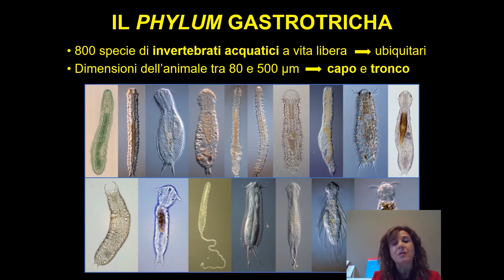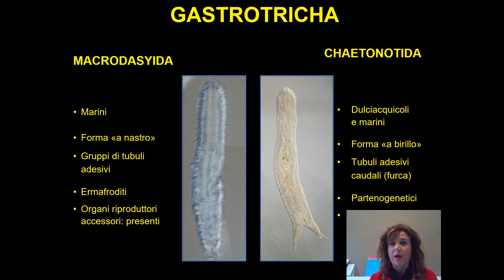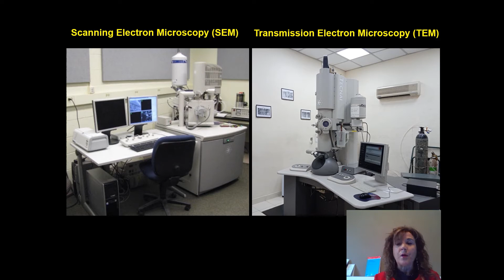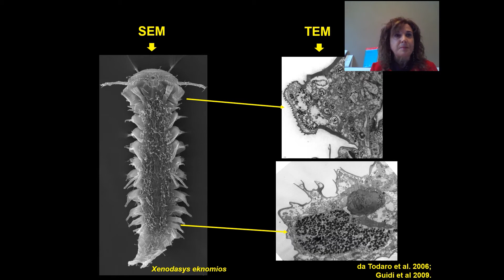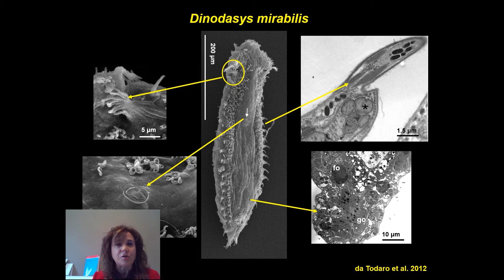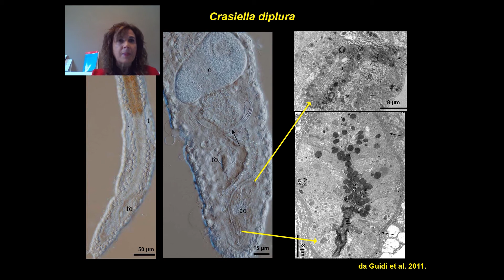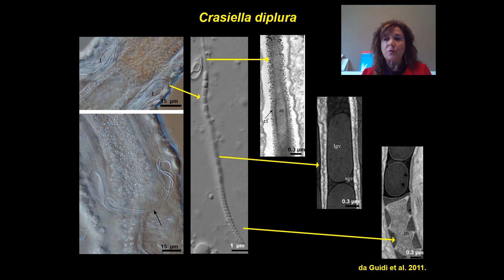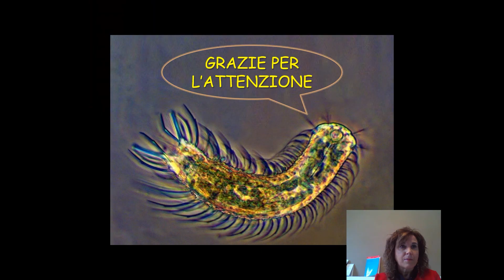Fauna Invisibile: il phylum Gastrotricha - Loretta Guidi - Uniurb - per Fermhamente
Il phylum Gastrotricha include oltre 800 specie di microinvertebrati acquatici a vita libera, di dimensioni comprese tra 100 e 500 µm, che rappresentano un’importante componente della fauna meiobentonica marina, salmastra e di acqua dolce. Questi microscopici animali si muovono attivamente grazie ad una ciliatura ventrale, da cui deriva il loro nome (gaster = stomaco, e trix = ciglio), che costituisce uno dei principali caratteri di identificazione del gruppo. I componenti del phylum sono classificati nei due ordini dei Macrodasyida e dei Chaetonotida sulla base di caratteristiche morfologiche, biologiche ed ecologiche ben definite. Le loro microscopiche dimensioni e la fragilità del loro corpo li rendono estremamente difficili da manipolare e da studiare. Negli ultimi decenni, grazie allo sviluppo e alla diffusione di strumenti di osservazione ad alta risoluzione, come il microscopio elettronico a trasmissione e a scansione, si sono potute risolvere molte delle problematiche che in passato ne hanno impedito una conoscenza dettagliata. Oggi le informazioni morfologiche sui Gastrotricha si sono notevolmente arricchite portando ad un rinnovato interesse nei confronti del gruppo stesso e permettendo di chiarire molti dubbi sia in ambito sistematico che faunistico. Nel video esempi di alcune specie di Gastroticha Macrodasyida studiate con l’ausilio dei microscopi elettronici.

Loretta Guidi, laureata in Scienze Biologiche, è Professoressa Associata, settore scientifico disciplinare BIO/05 – Zoologia, presso il Dipartimento di Scienze Biomolecolari dell’Università di Urbino e tiene i corsi di ‘Biologia dei Vertebrati’ e ‘Protisti e animali parassiti dell’uomo’ nella Laurea Triennale di Scienze Biologiche. La sua attività scientifica riguarda principalmente la tassonomia, la sistematica, la biologia, l’ecologia e l’evoluzione di gruppi di invertebrati (Gastrotrichi, Nematodi, Placozoi, Ciliati) su basi morfologiche, ultrastrutturali e molecolari. Inoltre, di suo interesse sono anche la compilazione di banche dati faunistiche europee e globali di Gastrotrichi e le indagini faunistico-ecologiche sullo zoobenthos marino e di acqua dolce con particolare riferimento alla meiofauna. Nell’ambito di queste linee di ricerca, ha instaurato importanti collaborazioni scientifiche con istituzioni pubbliche straniere tra cui il Museo Nazionale di Storia Naturale di Parigi, l’Istituto di Ecologia Animale di Hannover, il Museo Zoologico dell’Università di Copenhagen e il Dipartimento di Scienze Biologiche dell’Università di Diamantina del Brasile. È membro dell’Unione Zoologica Italiana (U.Z.I.), della Società Italiana di Scienze Microscopiche (S.I.S.M.) e del Consorzio Nazionale Interuniversitario per le Scienze del Mare (CoNISMa).
Ha partecipato a numerosi congressi nazionali ed internazionali. È autore di 52 pubblicazioni in extenso di cui 44 su riviste internazionali con impact factor e di una monografia sui Gastrotrichi.